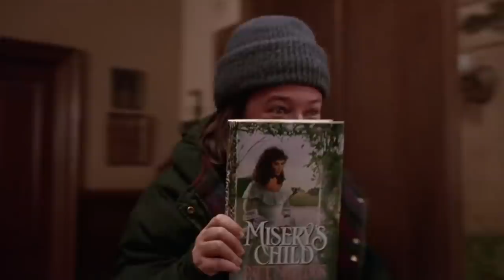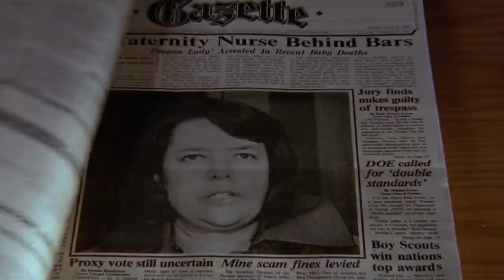Stephen KING : les ADAPTATIONS qu'il valide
Bonjour bonjour ma team Jeannot ! A l'occasion de la sortie du chapitre 2 de Ça, je me suis dit qu'on allait jeter un coup d'œil à quelques adaptations de Stephen King (dont j'écorche parfois le nom 🙊)

PS : c'est assez difficile de compter le nombre exact d'adaptations des livres de Stephen King. On en compte une cinquantaine, mais si on rajoute les films faisait des références assez proches de son univers, on monte à une centaine (au moins).

Votre bon vieux Jeannot n'est pas spécialiste de la littérature (à mon plus grand regret), je vagabonde en ligne à la recherche d'informations sur des sujets qui m'intéresse. S'il y a des inexactitudes, les commentaires avisés sont les bienvenus.

CRÉDITS
Ecriture : Jeanne Seignol
Cadrage et montage & miniature : Jeanne Seignol
Générique : Fernand Coloos